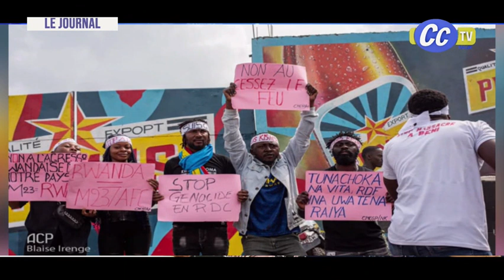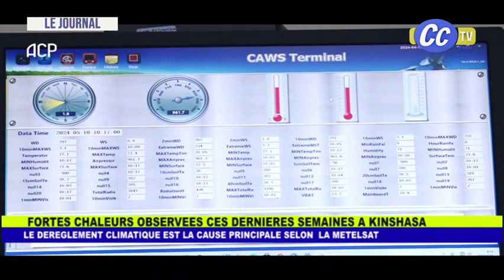JOURNAL TELEVISE DU 15 05 2024